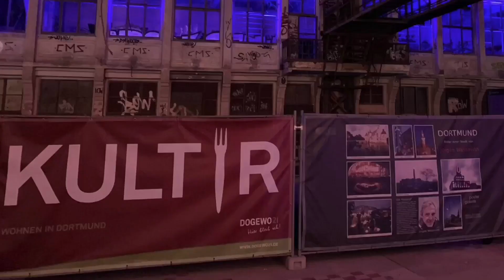Heiko Wasser & Kai Ebel Willkommen zurück- Sie haben nichts verpasst Ruhr Hochdeutsch Dortmund